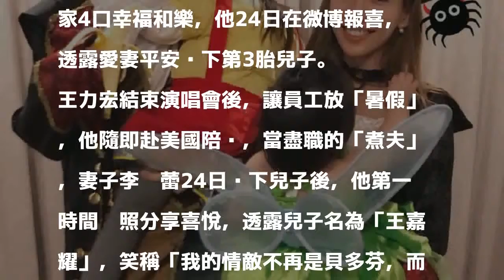王力宏第3胎兒子出生 笑稱「情敵不再是貝多芬」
〔娛樂頻道／綜合報導〕王力宏與妻子李靚蕾結婚5年，育有2女嘉莉、嘉娜，一家4口幸福和樂，他24日在微博報喜，透露愛妻平安產下第3胎兒子。

發表評論評論如下。